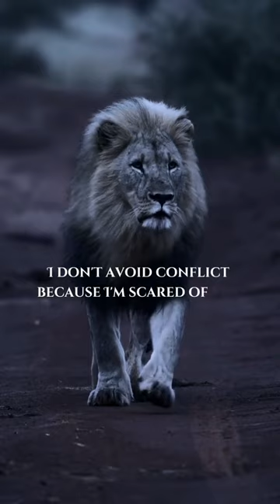🌸 Empowering Partnerships: Unveiling Why Women Need Men 💑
🌈 Breaking Chains, Shattering Norms! Join us on a powerful journey of self-discovery and empowerment as we annihilate the restrictive shackles of gender roles. In this thought-provoking short, witness the revolution unfold, inspiring you to embrace authenticity and live unapologetically. 🔥💪 BreakTheMold GenderRevolution BeyondLabels AuthenticityUnleashed DismantleNorms PowerfulShort EmbraceYou EqualityInMotion UnapologeticLiving DiversityRising 🌍✊

🌸 Empowering Partnerships: Unveiling Why Women Need Men 💑 In this uplifting short, we shatter stereotypes and celebrate the unique strengths that each gender brings to the table. Dive into a world where collaboration, understanding, and mutual support redefine the essence of true partnership. Discover why, in the dance of life, men play an essential and empowering role. 💪✨